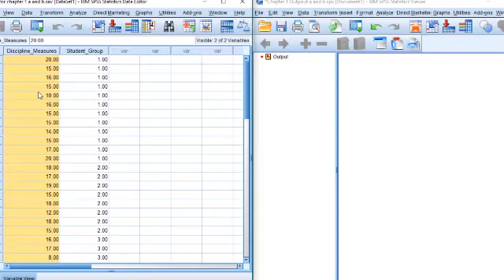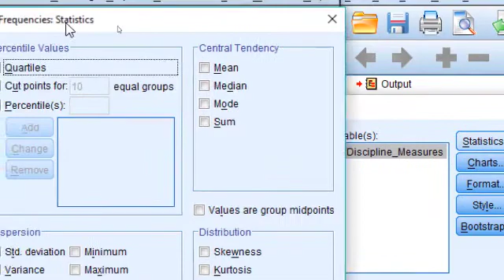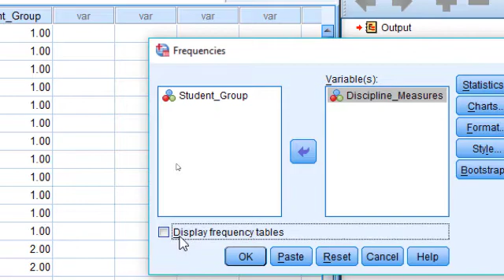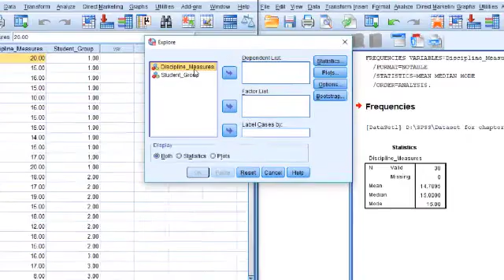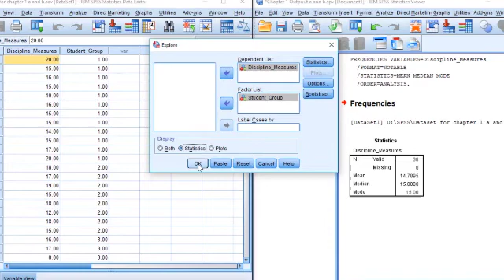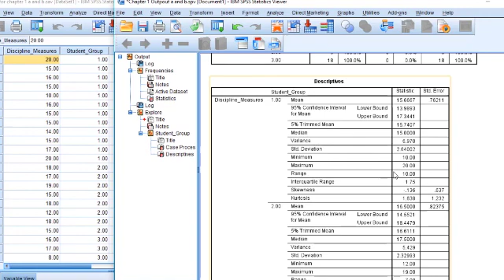Calculating Mean, Median, & Mode || SPSS Data Analysis || NBICT.ORG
Instructor: Sadhan Verma, ICT Trainer, Bangladesh Computer Education's ICT Training Program, Hajee Mohammad Danesh Science & Technology University, Dinajpur - 5200.

আমাদের ফেসবুক গ্রুপে যোগ দিন এবং তথ্য প্রযুক্তি বিষয়ক সাহায্য নিনঃ

কৃতজ্ঞতা স্বীকারঃ